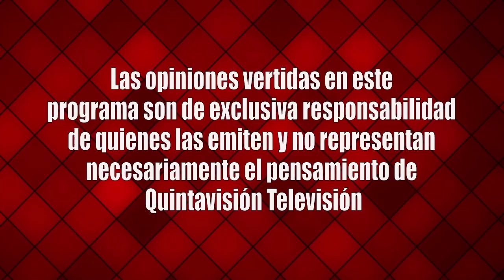A Fondo Francesco Venezian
A Fondo. Francesco Venezian. Candidato a Gobernador Regional Partido Republicano. Conduce Rodrigo Oliver.